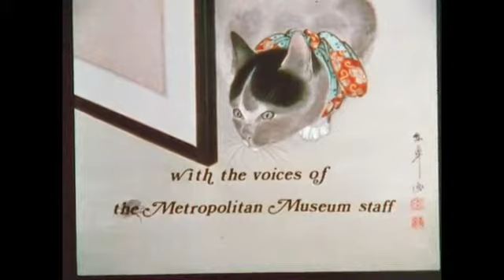Metropolitan Cats ( 4000 years of Cats )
From the Metropolitan Museum of Art comes this brief documentary on the history and appearance of cats in works of art. (1984)